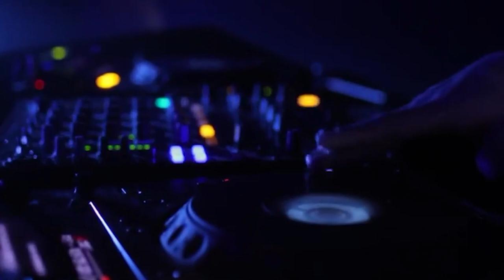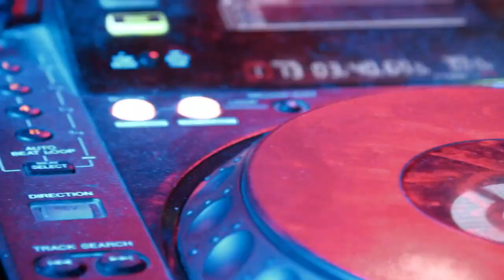Alexander Fabyann - Minimal set - June 2020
Great pleasure to play this minimal set in summer of 2020 , wonderful year but challanging one .Thank you so much for your support ! you are loved !!!